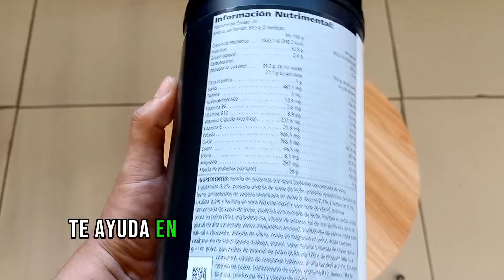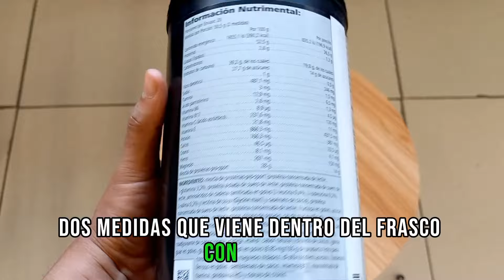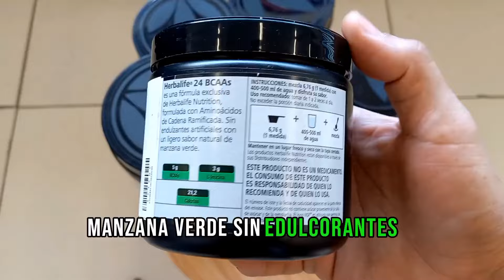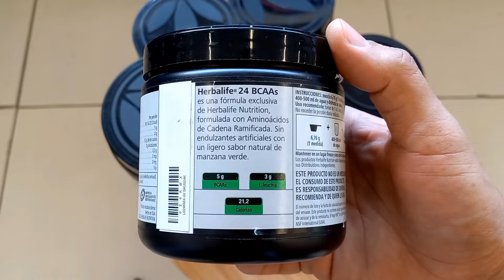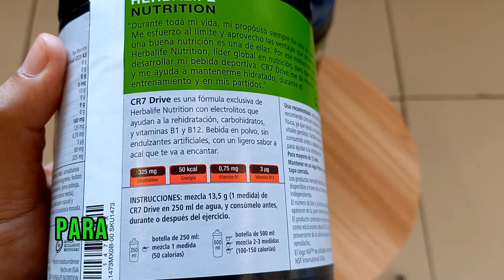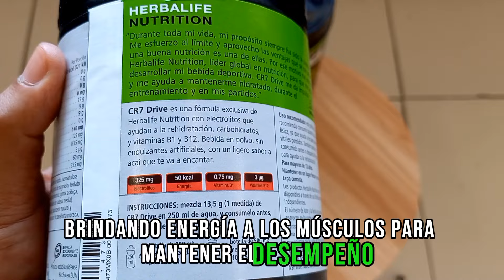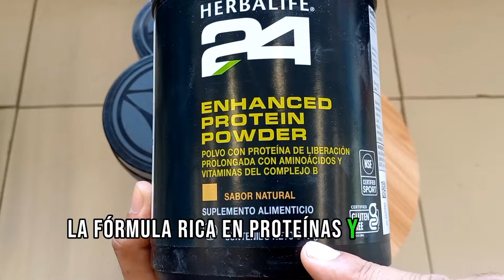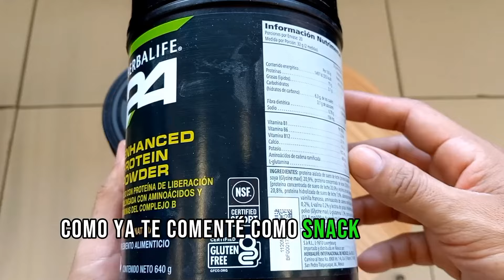BENEFICIOS de la LINEA Herbalife 24 de México